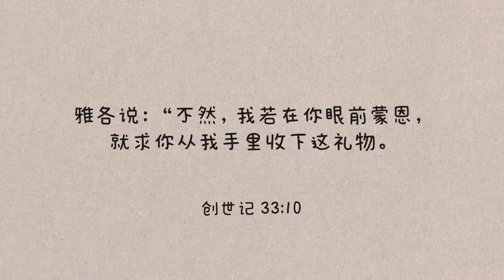【苏博士每日灵修】8月24日 | 悦纳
仇恨是负能量,  它会腐蚀人的灵魂。求主帮助我们有自由,  能以上帝无条件的爱去接纳别人、原谅别人,  给别人机会。